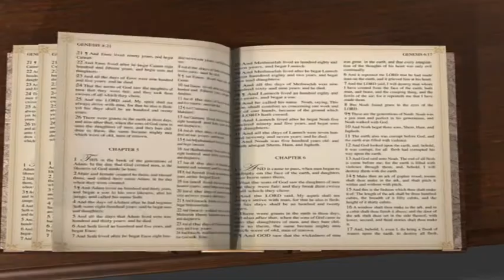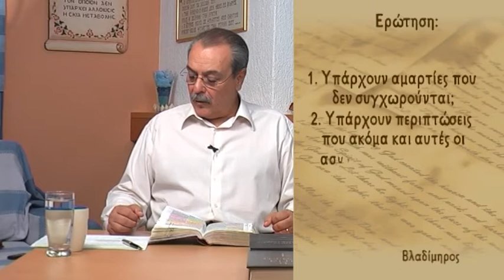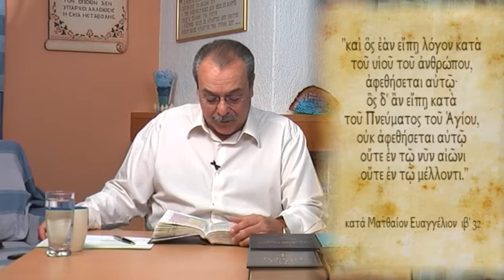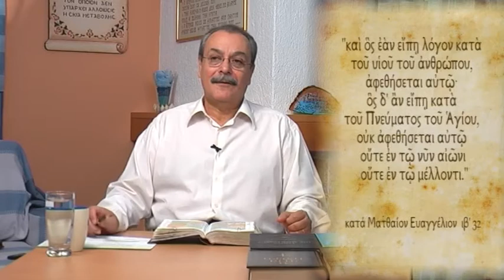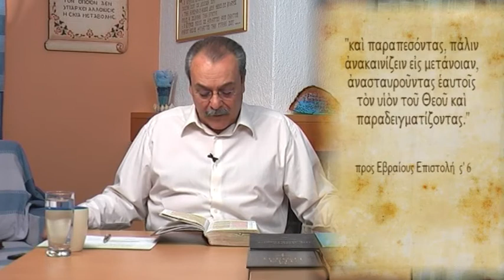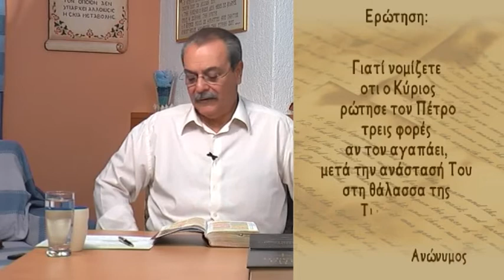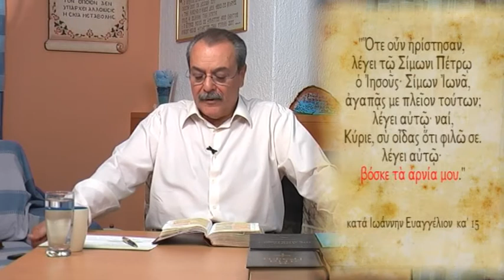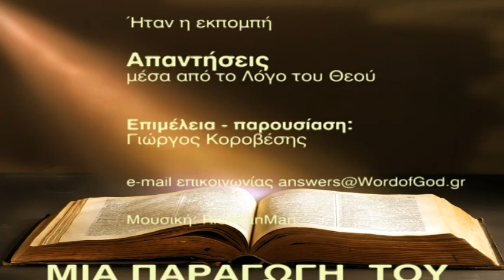Υπάρχουν αμαρτίες που δεν συγχωρούνται; (Απαντήσεις Νο 66)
Απαντήσεις μέσα από τον Λόγο του Θεού:
1. Υπάρχουν αμαρτίες που δεν συγχωρούνται;
2. Γιατί ο Κύριος ρώτησε τον Πέτρο τρεις φορές αν τον αγαπάει;
Ημερομηνία - 02/11/2010